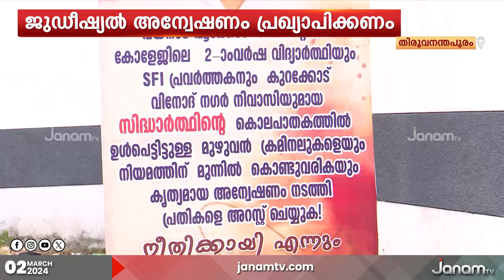ആൾക്കൂട്ട കൊലപാതകത്തിൽ ജുഡീഷ്യൽ അന്വേഷണം പ്രഖ്യാപിക്കണമെന്ന് സേവ് യൂണിവേഴ്സിറ്റിക്യാമ്പയിൻ കമ്മിറ്റി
പൂക്കോട് വെറ്ററിനറി സർവകലാശാലയിൽ നടന്ന ആൾക്കൂട്ട കൊലപാതകത്തിൽ ജുഡീഷ്യൽ അന്വേഷണം പ്രഖ്യാപിക്കണമെന്ന് സേവ് യൂണിവേഴ്സിറ്റി ക്യാമ്പയിൻ കമ്മിറ്റി

NEWS ANCHOR : DRISYA